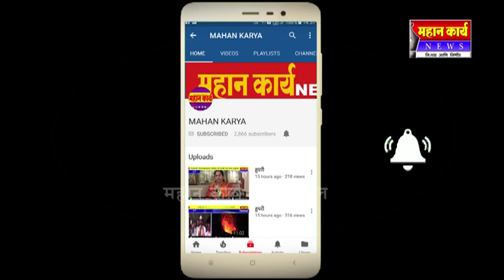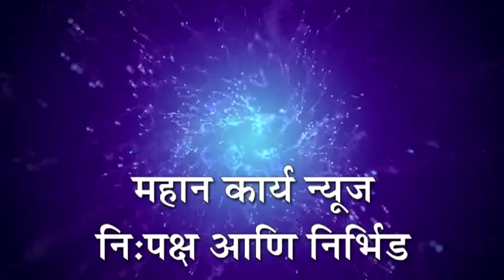स्वच्छतेबाबत आंदोलन करणार ; आयुब पट्टेकरी